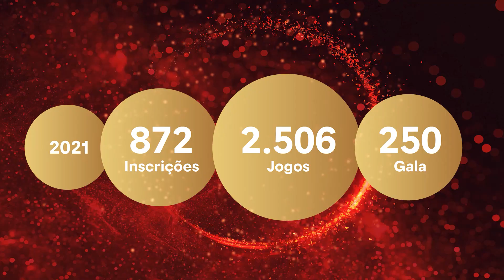//VANGUARD STARS – ESTATÍSTICAS 6 ANOS//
Sempre à procura da excelência. Sempre ascendendo na busca pela excelência. Mais jogadores, mais torneios, mais jogos, mais clubes, mais países, mais participação feminina… mas sobretudo mais qualidade organizacional e melhores condições para passar um excelente fim de semana de ténis em família!

We are Vanguard! ✌️🎾